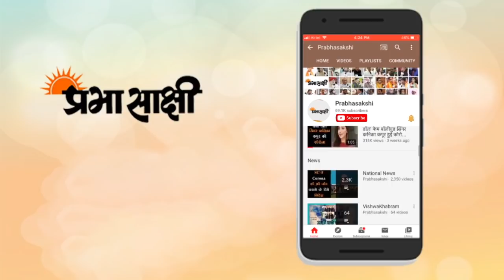Lockdown 3.0 | देश में 17 May तक बढ़ा Lockdown I Train, Plane सब बंद I Green Zone में कुछ रियायतें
देश में कोरोना वायरस का संकट लगातार बढ़ता जा रहा है। इस बीच केंद्र सरकार की ओर से देश में लॉकडाउन को दो हफ्तों के लिए बढ़ा दिया गया है। अब देश में 17 मई तक लॉकडाउन जारी रहेगा। केंद्रीय गृह मंत्रालय ने यह जानकारी दी है। गृह मंत्रालय ने इस दौरान जारी रहने वाली गतिविधियों के लिए एडवाइजरी भी जारी की है।
देश में 17 May तक बढ़ा Lockdown I Train, Plane सब बंद I Green Zone में कुछ रियायतें